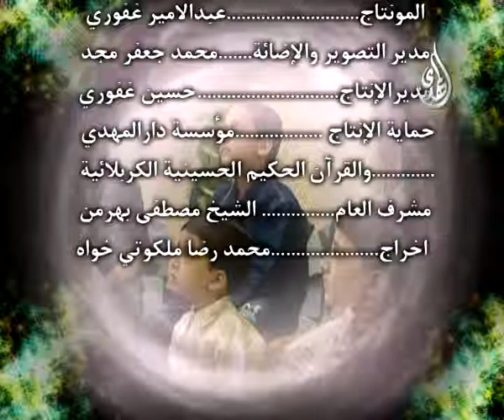رياحين الجنة - الرسول الأعظم - الحلقة - 4